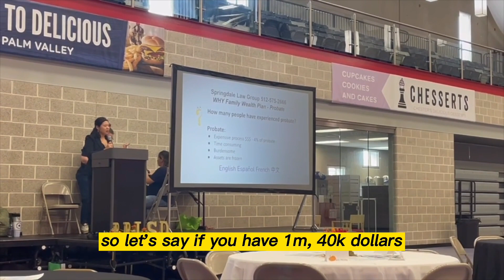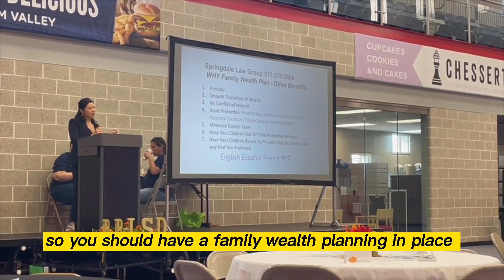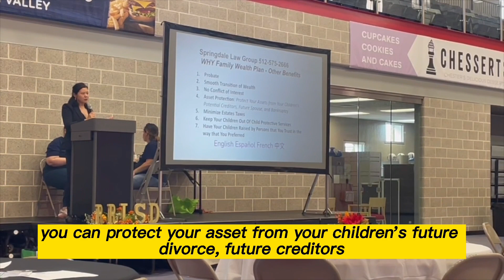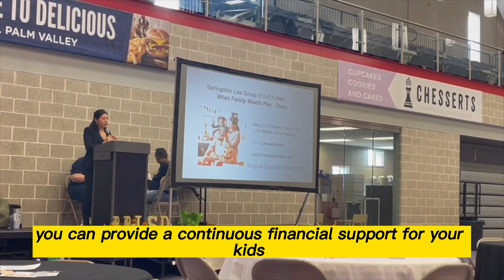RRISD PTA 3min Presentation - Why Family Wealth Planning?